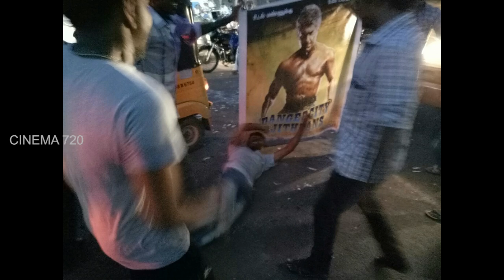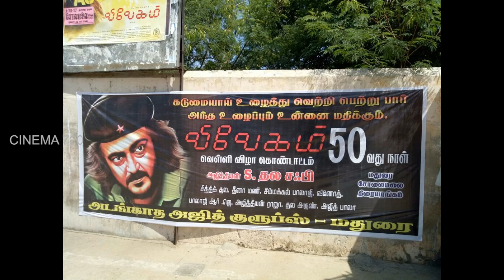விவேகம் 50 நாள் கொண்டாட்டம் மாஸ் காட்டிய ரசிகர்கள்